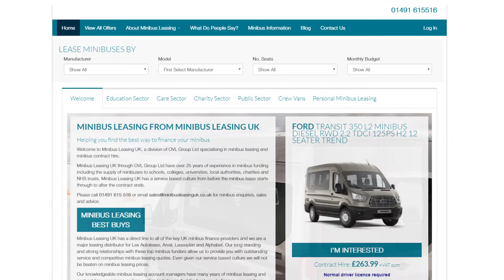MinibusLeasingUK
Welcome to Minibus Leasing UK, a division of OVL Group Ltd specialising in minibus leasing and minibus contract hire.

Minibus Leasing UK through OVL Group Ltd have over 25 years of experience in minibus funding including the supply of minibuses to schools, colleges, universities, local authorities, charities and NHS trusts. Minibus Leasing UK has a service based culture from before the minibus lease starts through to after the contract ends.